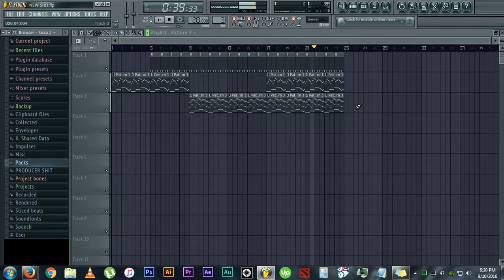Something I've come up with lately.